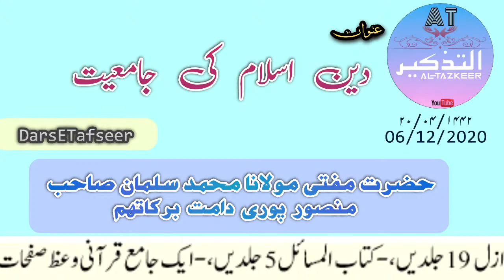दीन इसलाम की जामेअत | Mufti Mohd Salman Sahab Mansoorpuri D.B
دین اسلام کی جامعیت